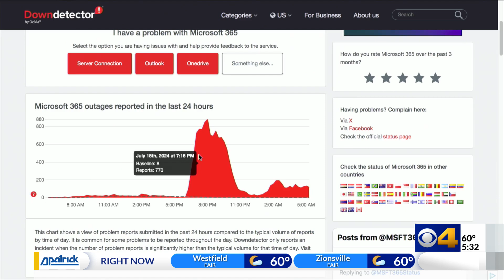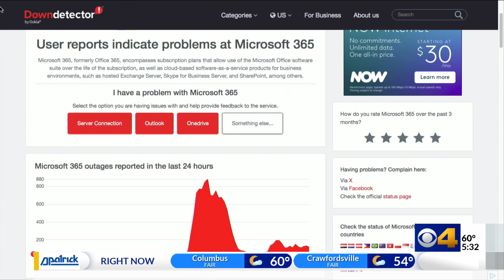Widespread technology outage disrupts flights, banks, media outlets and companies around the world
A widespread Microsoft outage disrupted flights, banks, media outlets and companies around the world on Friday.